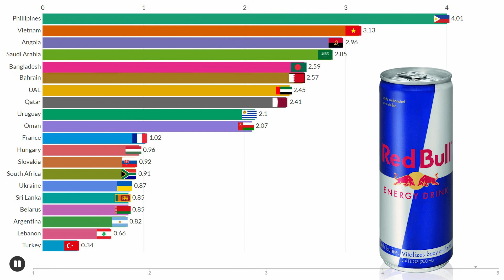Where is Red Bull CHEAP and Where it is EXPENSIVE? Red Bull Prices per Country in USD$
We specialize in creating informative and entertaining videos about statistics, top 50 lists, and comparisons. Whether you're a data enthusiast or just curious about the world around you, our content is sure to educate and inspire.

Our videos cover a wide range of topics, from the latest trends in technology and entertainment to fascinating facts about history and science. We take pride in delivering accurate and well-researched information in an engaging and accessible format.

If you're interested in learning something new, discovering interesting trivia, or just having a good time, be sure to subscribe to our channel and hit the notification bell so you never miss a video.